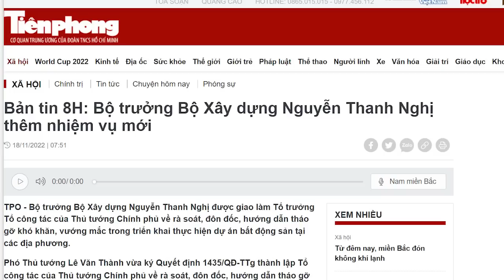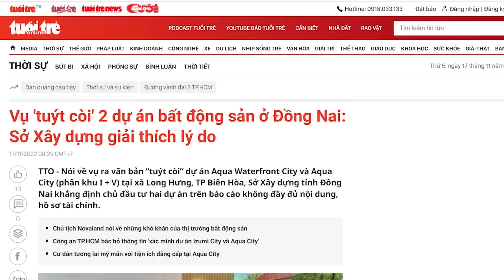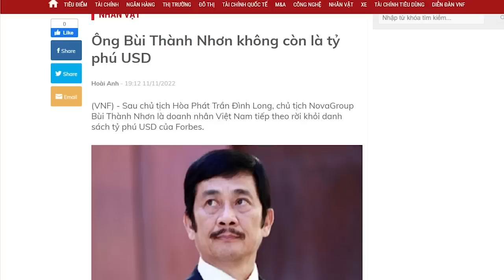Thủ tướng trao quyền cho con trai Ba Dũng. Nguyễn Thanh Nghị 1, Hồ Đức Phớc 0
Nguyễn Thanh Nghị được Phạm Minh Chính ưu ái. Trong Chính Phủ, Nguyễn Thanh Nghị nổi lên là Bộ trưởng trẻ và năng động nhất.